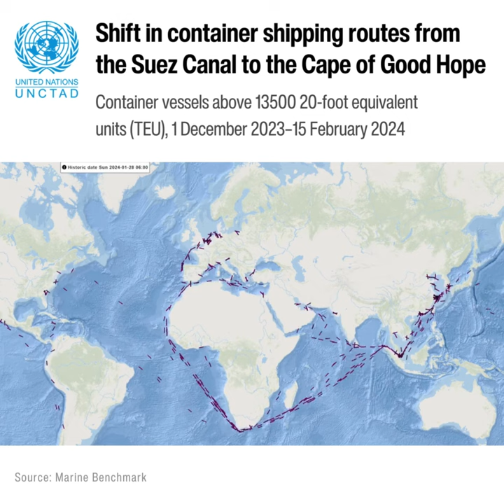Shift in container shipping routes from the Suez Canal to the Cape of Good Hope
Disruptions in key global shipping route – Suez Canal, Panama Canal and Black Sea – signal unprecedented challenges for global trade affecting millions of people in every region.

An UNCTAD report shows how attacks on Red Sea shipping which have severely affected shipping through the Suez Canal, added to existing geopolitical and climate-related challenges, are reshaping global trade routes.